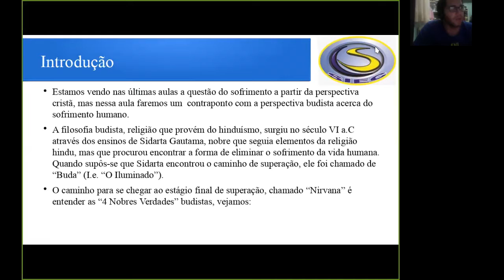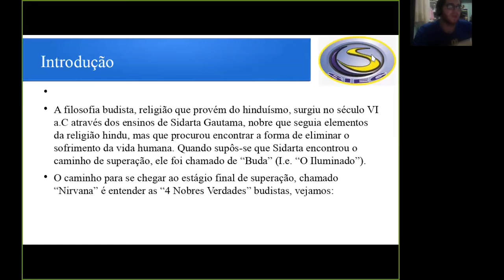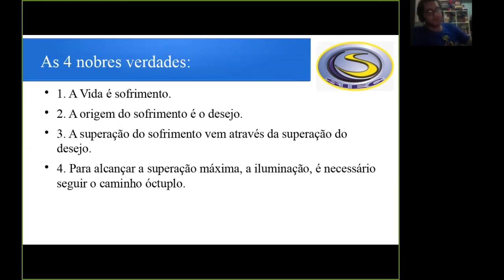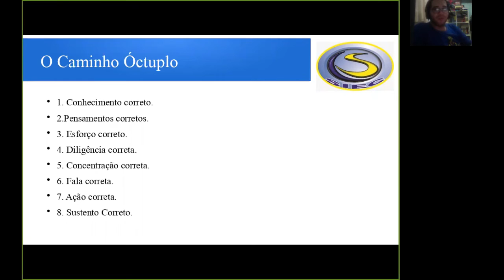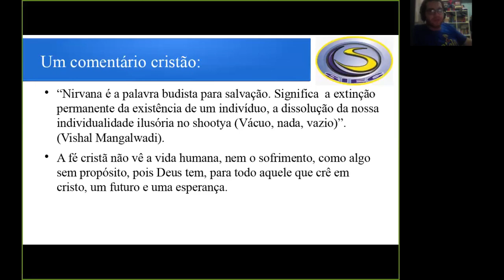SIEC 2020.3 - 8º ANO AULA 02 - RELIGIÃO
PROF. VICTOR LEONARDO BARBOSA

3º BIMESTRE
TURMA: 8º ANO
RELIGIÃO - AULA 02